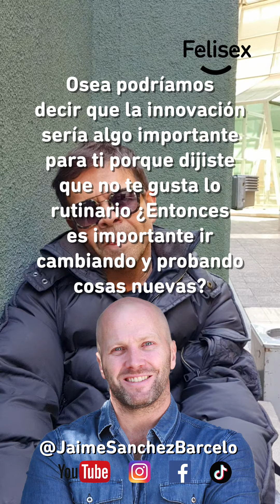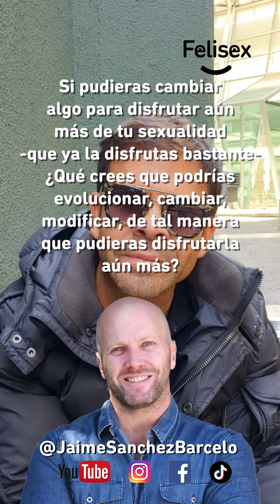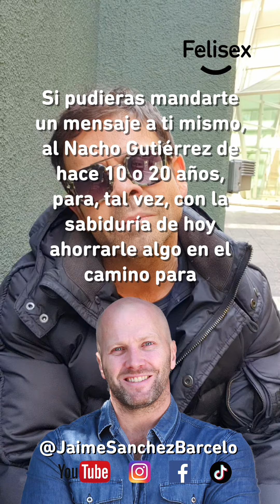Entrevista a Nacho Gutierrez sobre felicidad y sexualidad 🙌Felisex 🙌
Les dejo la entrevista que le hice el año pasado al destacado conductor de TVN Ignacio Gutiérrez (@IgnacioGutierrezCastillo en Instagram). En esta conversación profundizamos en sus visiones respecto al amor, la sexualidad, la vida en pareja y la felicidad. Te invito a verla y a dejarme tus impresiones en los comentarios.

Con mi proyecto Felisex estuve recorriendo el mundo por 9 meses buscando las claves para ser más felices y para vivir una sexualidad positiva. En total visité 30 ciudades en 14 países donde fui entrevistando a cientos de personas de lugares muy diversos, quienes se abrieron a compartir sus visiones y filosofías de vida conmigo.

Desde mi regreso a Chile, a mediados de febrero 2020, y producto de la situación de confinamiento debido a la pandemia del Coronavirus que nos tiene a todos encerrados en esta cuarentena, he decidido seguir con mi proyecto pero ahora de manera virtual, realizando las entrevistas por medio de videollamada.

Semanalmente estoy subiendo 4 entrevistas a la cuenta de Instagram del Proyecto @Felisex.cl y al canal de youtube.

Los invito a todos a ser parte de esta comunidad global, para que vayamos descubriendo juntos las claves para que todos podamos ser cada vez... más Felisex!

En mi canal encontrarás entrevistas tanto de personas comunes y corrientes que fui encontrando en mis viajes, como de diversos rostros de radio y televisión, principalmente de Chile, aunque tambien hay algunos rostros internacionales.

Enlaces externos
Perfil del Psicólogo Jaime Sánchez Barceló en Instagram: @JaimeSanchezBarcelo
Perfil de Felisex en Instagram: @Felisex.cl

Edito todo en Final Cut Pro X (FCPX)